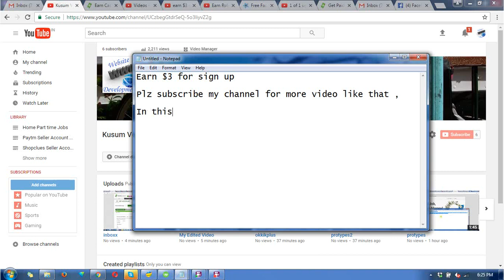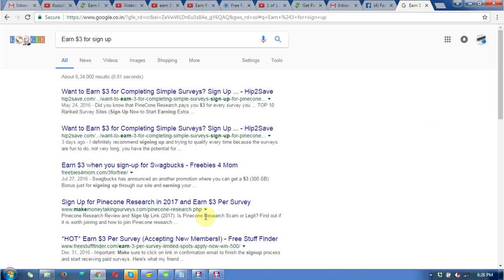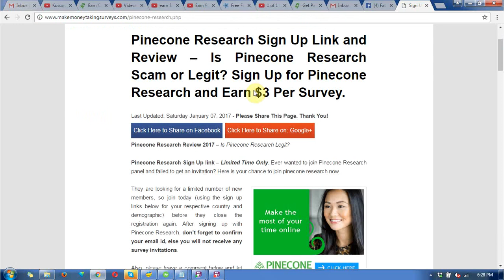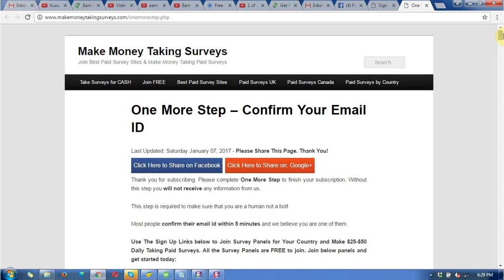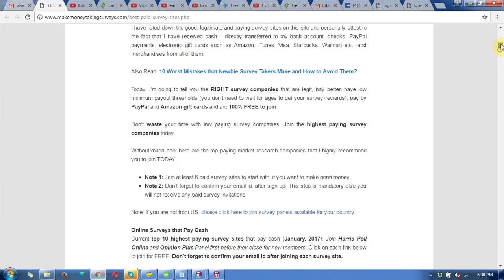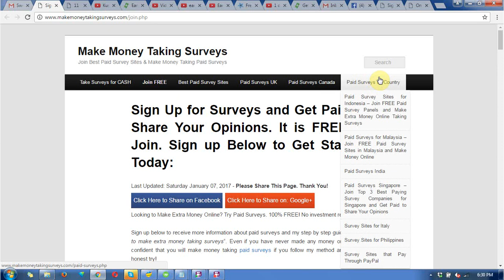How to earn money $10 per day by survey in 2 min ?